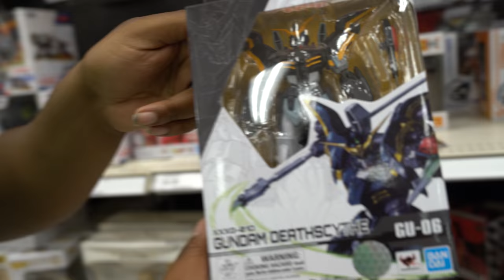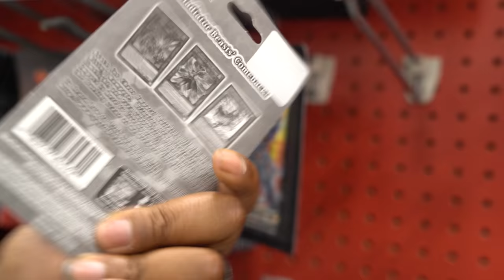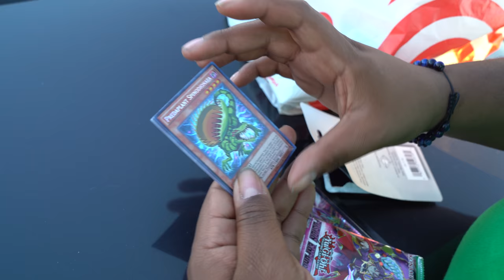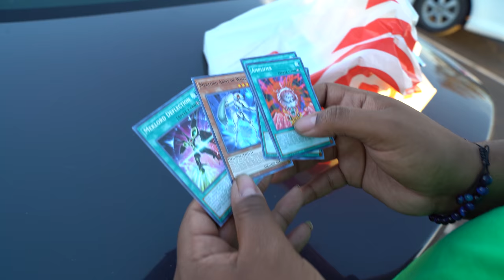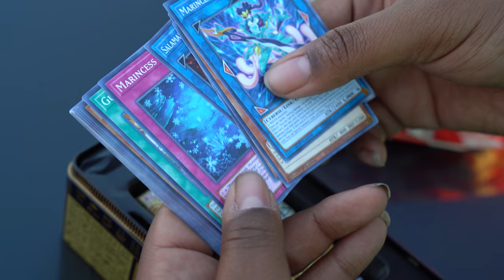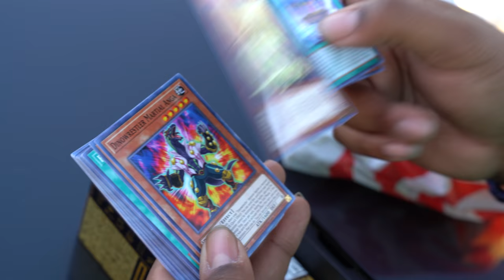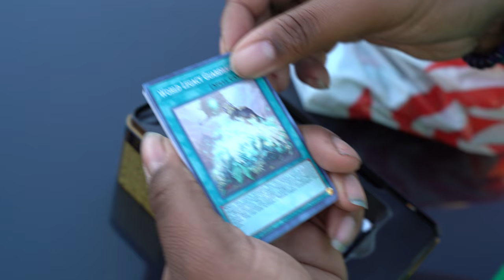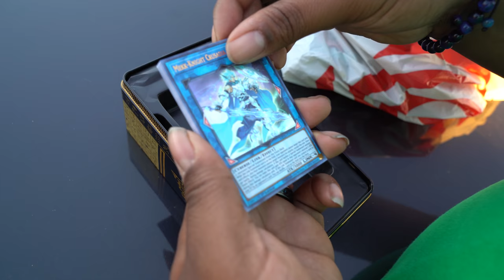Searching for Rare Yu-Gi-Oh Cards at TARGET! | Larry in the Hole - Episode 11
Larry is back at Target to spend $40 on Yu-Gi-Oh cards and hopefully make a profit!